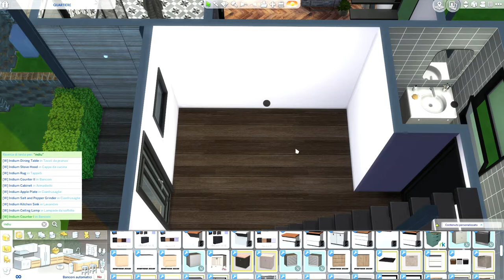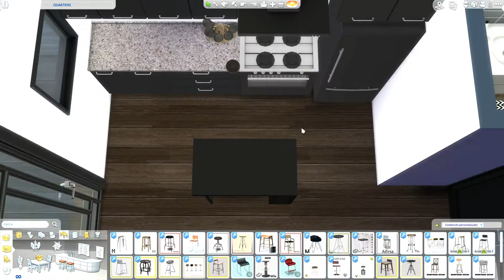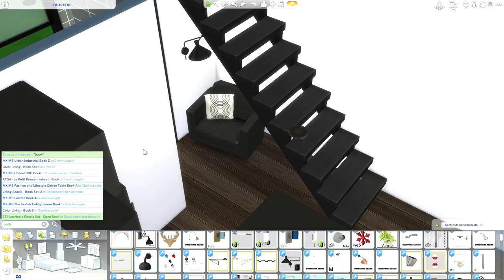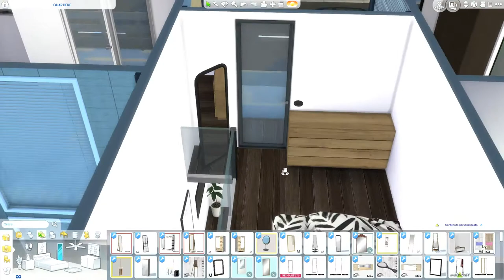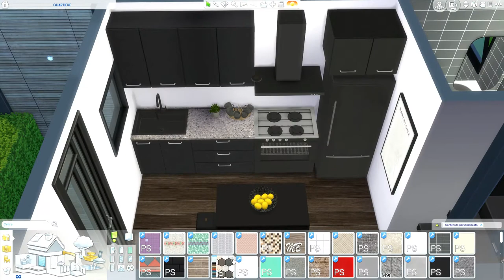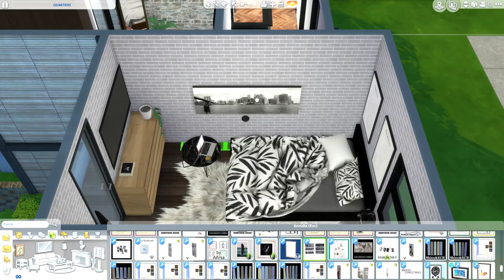The Sims 4 | Windenburg Neighborhood | Boy's Home | Speed Build